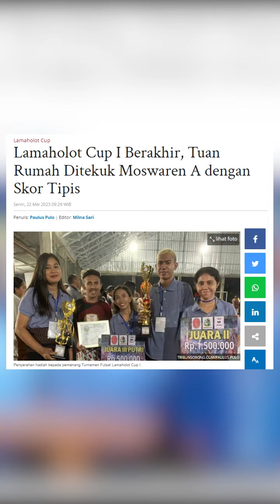Lamaholot Cup I Berakhir, Tuan Rumah Ditekuk Moswaren A dengan Skor Tipis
Turnamen Futsal Lamaholot Cup 1 resmi berakhir, setelah 16 tim berlaga dalam memperebutkan juara satu.

16 tim yang berlaga dalam turnamen tersebut masing - masing 12 tim pria dan 4 tim putri.

Ketua Ikatan Keluarga Lamaholot Alfons Segolo mengatakan, dua tim putra dan putri yang berhasil masuk final antara lain tuan rumah Lamaholot A akan bertanding melawan Moswaren A.

"Dua tim putra ini menciptakan pola main yang sangat bagus. Selain itu menjunjung tinggi sportifitas dalam pertandingan," katanya kepada TribunSorong.com, Senin (22/5/2023).

Jalannya pertandingan antar Lamaholot B melawan Moswaren A cukup sengit dengan skor akhir empat poin Moswaren A dan tim Lamaholot B harus puas dengan skornya selisih satu angka yaitu tiga poin.

"Skor ahkir jadi 4:3 yang dimenangkan oleh tim Moswaren A," terangnya.

Dirinya melanjutkan, sementara untuk tim putri Maumere vs Tomor Cendana dimenangkan oleh Tomor Cendana melalui adu pinalti.

Sementara itu, ketua Flobamora Sorong Selatan Farnsiskus Weli mengatakan, sportivitas dalam pertandingan harus dijunjung tinggi.

"Kita semua ini bersaudara. Kalah dan menang itu biasa. Namun kekeluargaan itu lebh penting," katanya.